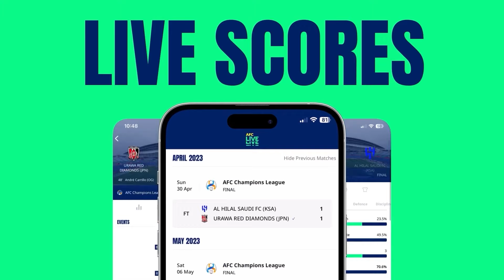AsianCup2023: التقرير اليومي: 20 يناير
بدأت يوم الجمعة في نهائيات كأس آسيا 2023 في قطر بمفاجأة، حيث حقق العراق فوزاً مثيراً على اليابان على ستاد المدينة التعليمية. سجل أيمن حسين هدفين في الشوط الأول لبطل 2007، وعلى الرغم من تلقي شباكه هدفين متأخرين، حافظ العراق على صدارة المجموعة الرابعة وتأهل إلى دور الـ16.